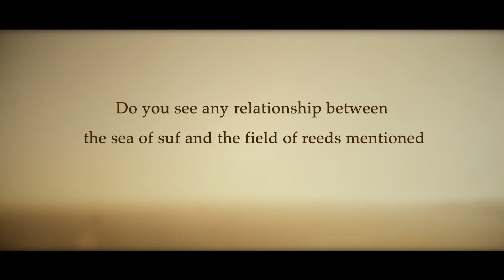The Sea of Suf & The Field of Reeds - James K. Hoffmeier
Do you see any relationship between
the sea of suf and the field of reeds mentioned in the Book of the Dead?